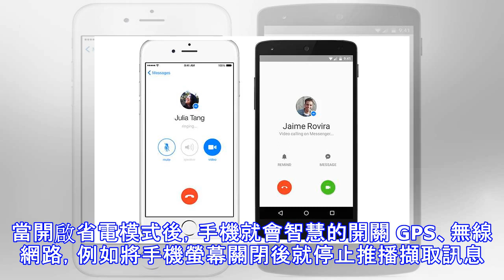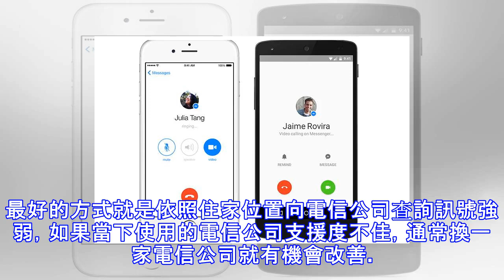手機訊號太弱很惱人？試試看這 5 個小方法吧！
現代人與網路息息相關，在一個手機比錢包還重要的年代，網路連接不到著實可以使人抓狂。手機訊號不好原因很多種，有可能是訊號不佳、手機設定問題等等，根據外媒《MakeUseOf》的報導，當手機收不到網路時可以有幾個簡單的措施改善。（圖片來源／Technobezz）關機重開當網路訊號不佳時，有可能是因為手機訊號未更新，因此才抓不到網路。這時重新開機等於是讓智慧型手機重新去更新網路，如果不想要重新啟動手機的話，反覆開啟飛航模式也是一個好方法。（圖片來源／Saga）替手機充電像 iPhone本身就有低耗電模式，可以有效節省手機電力。當開啟省電模式後，手機就會智慧的開關 GPS、無線網路，例如將手機螢幕關閉...